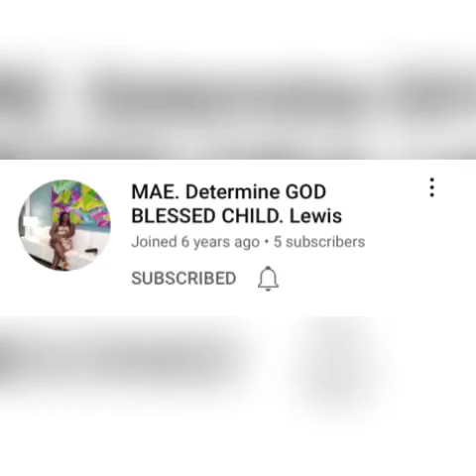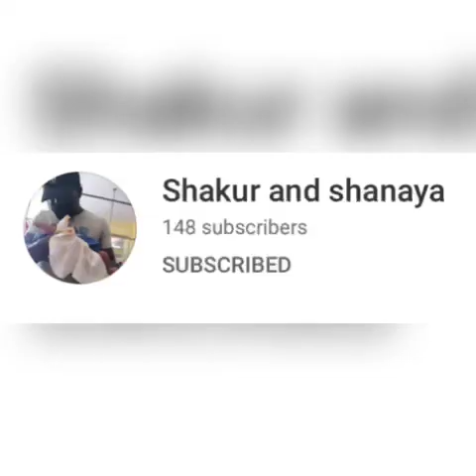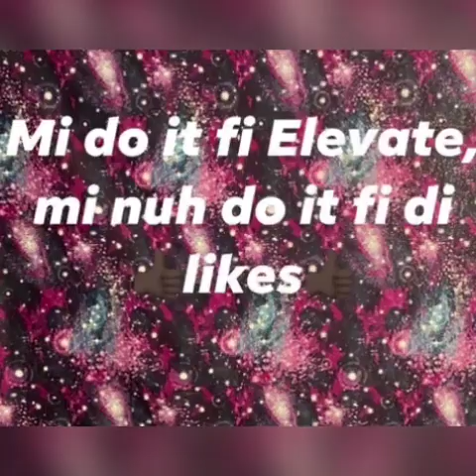👍🏿Shout outs to you👍🏿